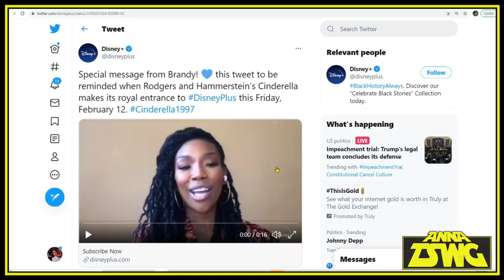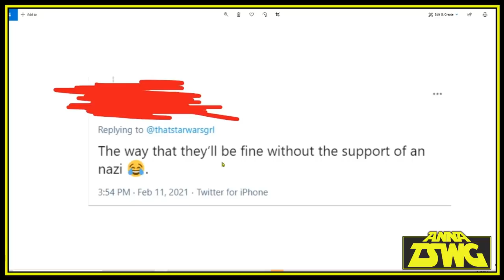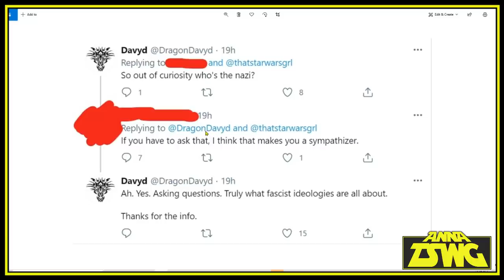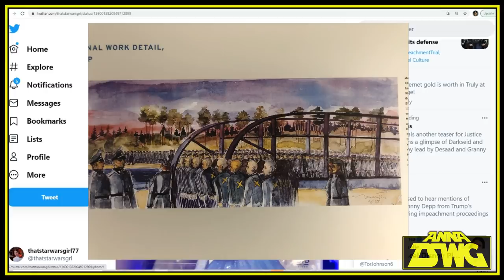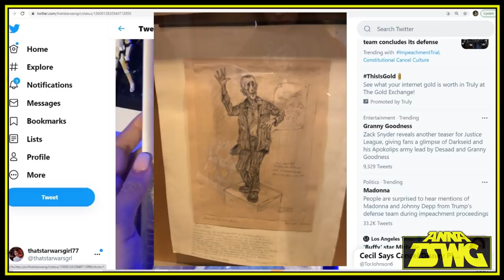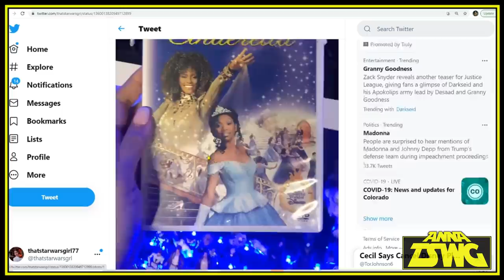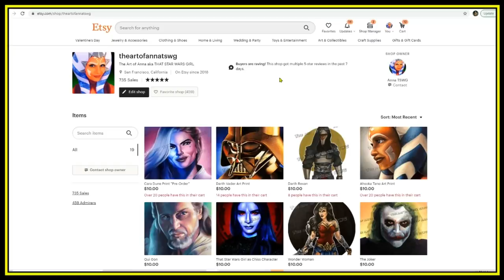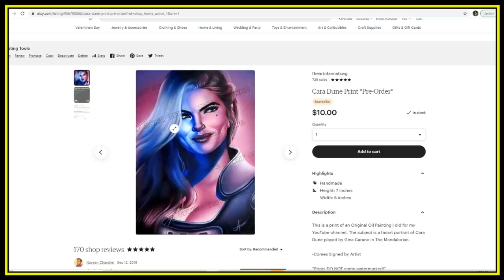WEIRDO CALLED ME A NAZ! FOR LIKING BRANDY'S CINDERELLA AND DEFENDING GINA CARANO!